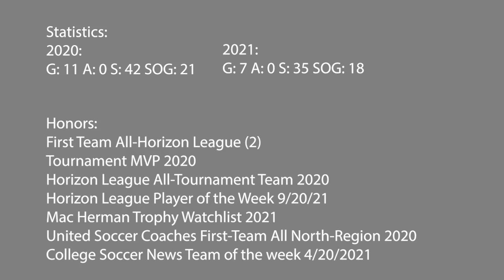Paolo Gratton - Highlights 2018-2022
Soccer Highlights of Paolo Gratton from University of Wisconsin - Milwaukee (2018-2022).